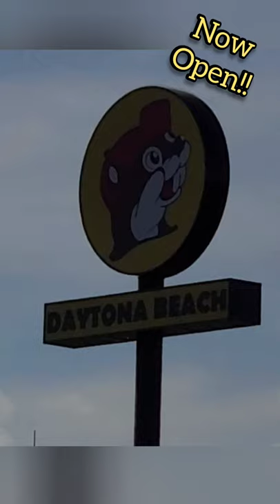Buc-ee's Daytona Beach - Grand Opening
Hello everyone!

We really appreciate your love and support!

Anything you send will be opened on camera and featured on the channel, unless stated otherwise, we can accept gifts of all sizes from letters to packages!
Send to:
Mega Millions Mike
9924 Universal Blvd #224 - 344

Remember this is not gambling advice and good luck! 😎